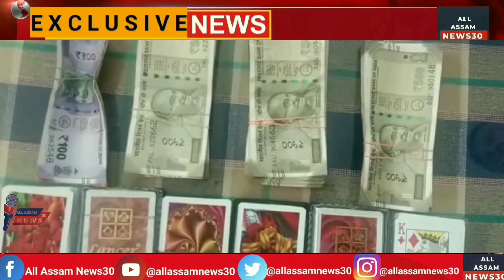Digboi News | অসম অৰুণাচল সীমান্তৰ ডিৰাক সোনজানত আৰক্ষী অভিযানত চিকিৎসকসহ আটক আঠ জুৱাৰী।